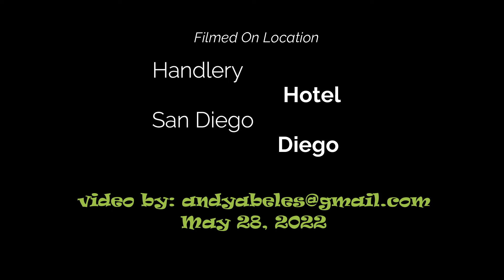San Diego Mensa Richard Lederer #2 RG 2022 guess the phrase.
Richard Lederer Short quiz about phrases. Very entertaining.